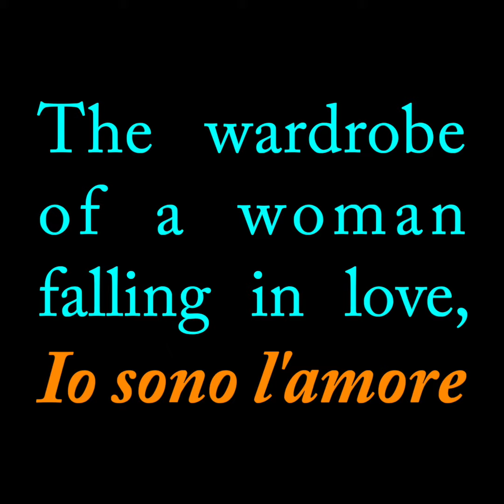The glorious wardrobe of a woman falling in love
I am love/Io sono l’amore (2009)